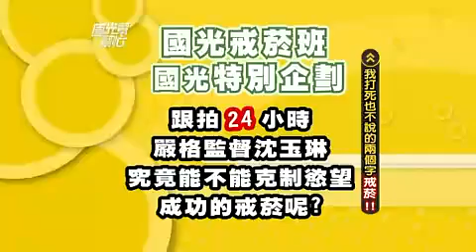國光幫幫忙 我打死不說的兩個字戒煙（精華集錦）